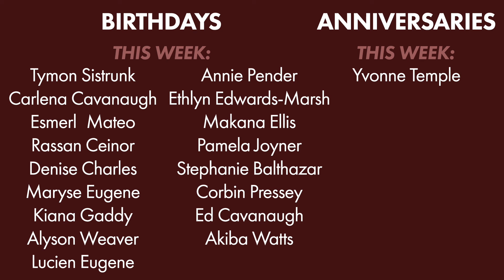7/11/2021: Video Announcements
Growth Track Step Two - TODAY, July 11 @ 2:00 PM 192 Meadow Street Campus

3C Kids is back! Ages 4-10 Wednesdays at 7:00 PM & Sundays at 9:00 AM & 11:45 AM

3C Kid's Fun Fest Saturday, July 17, 2021 Milford Green

3C Kids Day Services - Sunday, July 18 Worship Center - 9:00 AM & 11:45 AM

3C Youth is Back! Wednesday Thrive Nights 192 Meadow Street  - Doors open @ 6:30 PM

God bless!